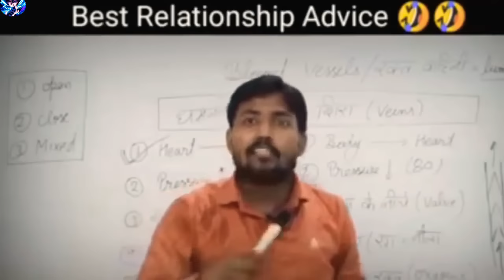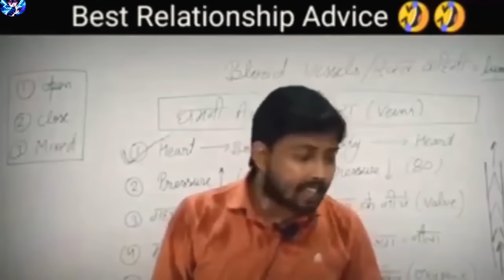Ultimate war spirit